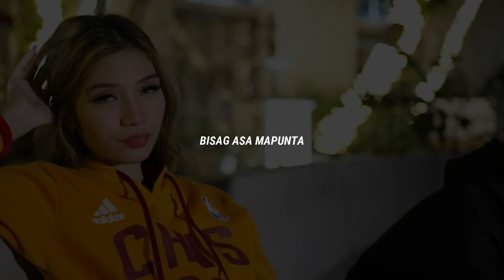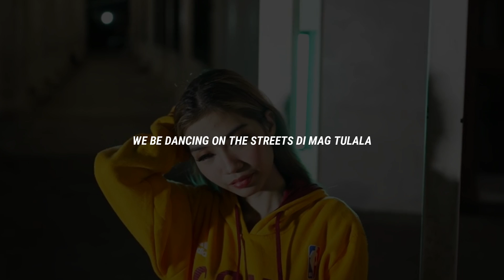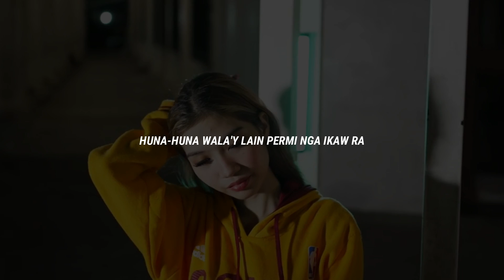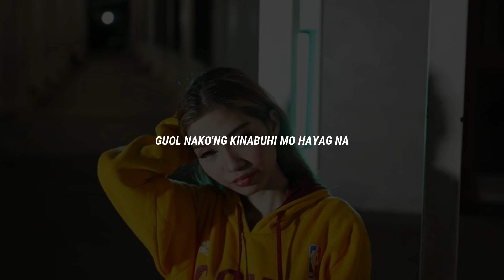NAA KA - Ronnmvrk (Official Lyric Video)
Shots by. D-Ninz Film
Produced by. Ronnmvrk
Mix & Mastered by. Ronnmvrk